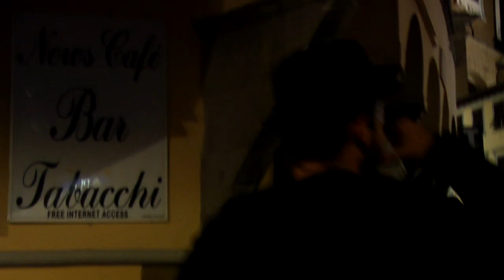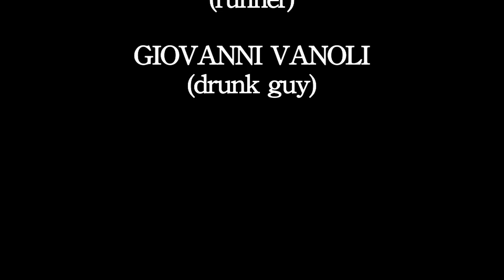It's been a long time | NYFA Florence Exercice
Short movie made for the Nyfa checkovian (audio) project.
Creation of subtext and microphone exercises.
Florence october 2012